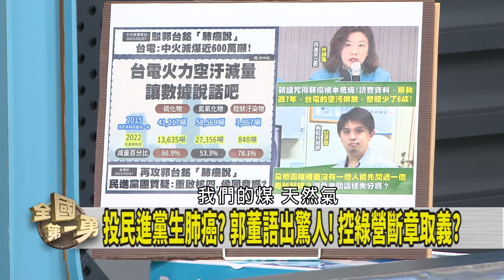"肺癌說"炎上！ 台電秀數據打臉！ 遭"斷章取義"？ 郭台銘不認失言？【全國第一勇 精華】2023.05.01(2)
📌民調曝! 46%選民支持2024藍白合! 34%挺下架民進黨!
📌機構效應? 忙帶風向? 親藍民調:藍綠對決 侯郭領先賴清德!
📌必須整合非綠聯盟!? 郭台銘有潛力!? 維尼最愛人選?
📌要尊嚴和平! 郭提"8萬機器人與敵對打"...以為戰爭像遊戲?
📌台積電不來高雄因沒電? 郭再拋"驚句":半屏山設小核電站!
📌昔認"兩岸互不隸屬"! 馬英九今反悔? 硬拗跟小英不同?

【主持人】
    徐國勇